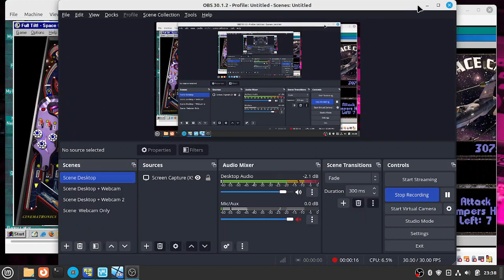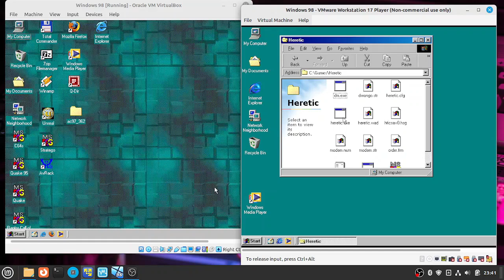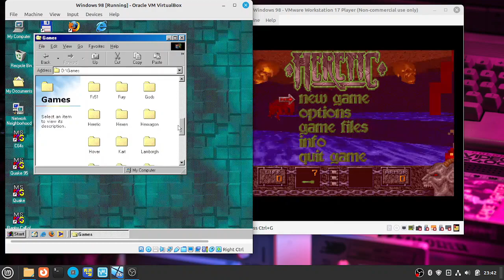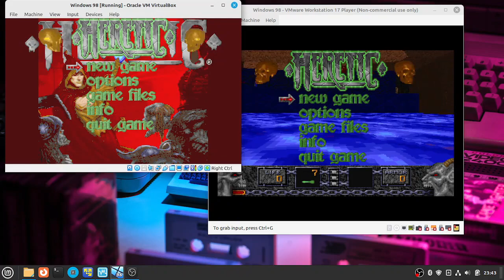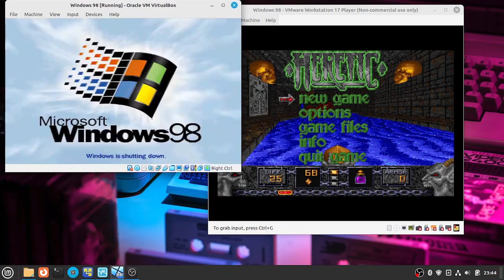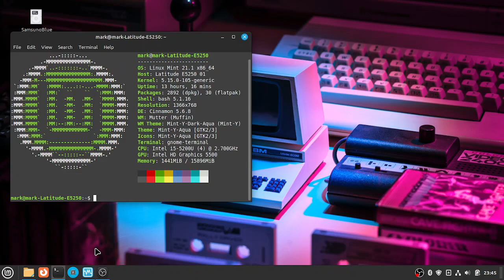🥸 Full Tilt! Pinball - Windows98 on VirtualBox & VMWare Side by Side (Next Level Multitasking) 😝😜🤪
Both Virtual box and VMware have been fitted with SoftGPU and had their specific sound drivers installed. On their own they run well enough, but side by side af the same time? The computer does seem to have it far easier running hardware virtualization than running a software emulating performing many of the things that the virtualized machine can leave to the hardware itself.

The 2 core 4 thread i5 Lattitude E5250 managed to have two instances of Windows98 in their own different environments running simultaneously while at the same time recording the footage with OBS. WTF?

No sound skipping like in the full emulated PCem or 86Box, far less overhead to contend with with virtualization.

It's weird how single core performance and multi core performance turns out on an emulated computer (with the code running on a software emulated CPU) vs a hardware virtualized one with the actual CPU actually running the code within the virtual machine in the latter and using the GPU for video. It would be so nice if you could add up all that parallel processing power do boost a single task and make emulation more perfect. But alas.